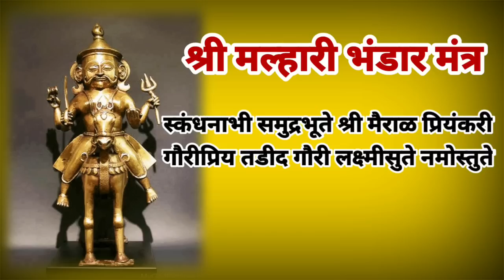श्री खंडोबाला भंडार वाहतांना श्री मल्हारी भंडार मंत्र अवश्य म्हणावा|bhandar mantra|champa shashti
श्री खंडोबाला भंडार वाहतांना श्री मल्हारी भंडार मंत्र अवश्य म्हणावा
malhari bhandar mantra
khandoba malhar mantra
bhandar mantra
champa shashti
champa shashti puja
tali bharne khandoba
khandoba tali aarti
khandoba chi aarti
खंडोबाची आरती
khandoba kuldaivat mantra
खंडोबा कुलदैवत मंत्र
मल्हारी कुलदैवत मंत्र
malhari kuldaivat mantra
malhari jagannatham
मल्हारी जगन्नाथम्
malhari martand
khandoba mantra
khandobachi aarti
malhari martand mantra
malhari mantra
dindoripranit live
martand bhairav navratri
khandoba aarti
खंडोबा नवरात्र
खंडोबा आरती मराठी
malhari martand bhairav mantra
malhari martand mantra
malhari mantra
khandoba mantra
khandoba gayatri mantra
dindoripranit
swami samarth seva
 मल्हारी मार्तंड भैरव मंत्र
मल्हारी मार्तंड मंत्र
मल्हारी मंत्र
खंडोबा मंत्र
खंडोबा गायत्री मंत्र
khandoba navratri
aarti khandobachi
khandoba ghatasthapana
khandoba navratri
खंडोबाची आरती
khanderaya
tali kashi bharavi
tali bhandar vidhi
tali
khandoba navratri puja vidhi in marathi
khandoba navratri
खंडोबा नवरात्र
khandoba ghatasthapana
खंडोबा नवरात्र कसे करावे
champa shashti puja
champa shashti
 khandoba navratri 2022
khandobachi navratri
khandoba
khandoba navratra puja vidhi
khandoba navratri
Khandoba ghatasthapana
khandoba ghat
खंडोबा नवरात्र
खंडोबा नवरात्र 2022
champa shashti
champa shahshti 2022
champa shashti puja
champashashti
champa shashti aarti
champa shashti vrat
चंपा षष्ठी
चंपा षष्ठी पूजा
चंपा षष्ठी 2022
khandobachi tali
khandobachi tali
khandobachi tali kashi bharavi
khandobachi tali aarti
khandobachi tali bhandar
khandobachi tali kashi bhartat
khandobachi tali bhandara
khandobachi tali
khandoba tali
khandoba tali bhandar
khandoba tali aarti
khandoba tali aarti lyrics
khandoba tali bharne
तळी
तळी भंडार आरती
तळी आरती
तळी भरणे
तळी कशी भरावी
तळी भंडार खंडोबा
तळी भरण्याची आरती
तळी उचलणे
तळी
तळी भंडार
तळी कशी
तळी कशी भरावी
तळी कशी भरायची
तळी कशी उचलायची
तळी कशी भरतात
तळी कशी उचलतात
देवीची तळी कशी भरावी
खंडोबाची तळी कशी करावी
घटाची तळी कशी उचलायची
घटाची तळी कशी भरतात
खंडोबाची तळी कशी
खंडोबाची तळी कशी भरायची
खंडोबाची तळी कशी भरतात
खंडोबाची तळी कशी उचलायची
खंडोबाची तळी
खंडोबाची तळी
खंडोबाची तळी भरणे
खंडोबाची तळी ची आरती
खंडोबाची तळी आरती
खंडोबाची तळी भरण्याची आरती
खंडोबाची तळी उचलणे
तळी आरती
तळी आरती
देवीची तळी आरती
खंडोबा तळी आरती
खंडेराव तळी आरती
खंडोबाची तळी आरती
खंडेराव ची तळी आरती
तळी भरण्याची आरती
तळी भंडार आरती
तळी भंडार खंडोबा आरती
तळी ची आरती
तळी भंडार
तळी भंडार आरती
तळी भंडार खंडोबा
तळी भंडार देवी
तळी भंडार
देवीची तळी भंडार
खंडोबा तळी
खंडोबा तळी भरणे
खंडोबा तळी आरती
खंडोबा तळी भंडार
खंडोबा तळी
खंडेरायाची तळी भरण्याची आरती
खंडोबाची तळी आरती
भंडार